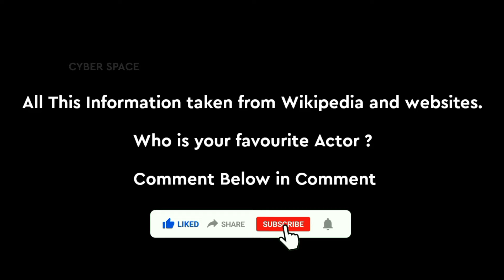Love Mocktail 2 Darling Krishna lifestyle & Biography 2021| Family, wife, Luxury Car | Cyber Space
Darling Krishna lifestyle biography,
lifestory of darling Krishna

Iam not of any content which I used in my video all resource like picture or video from Google or any other helpful site which help us to explain our video nicely or deeply so I credit to my all work to google or any other sites. If I used any other's content then I will definitely credit to him thanks I hope all owner understand to me if I used some content in my video thanks again to all owners.